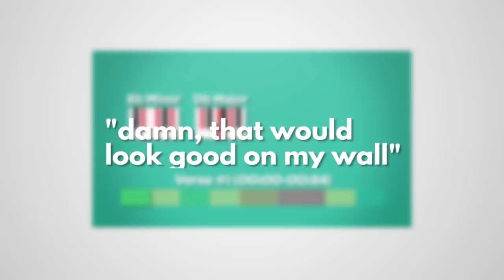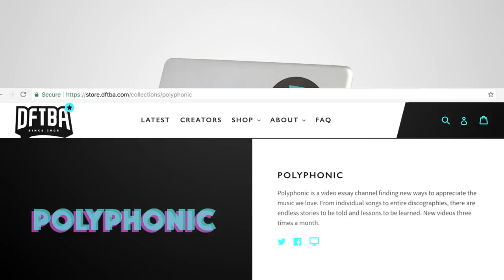UPDATE: Polyphonic Merchandise